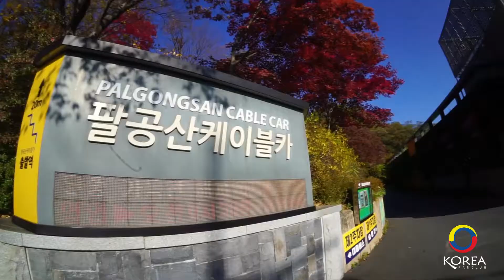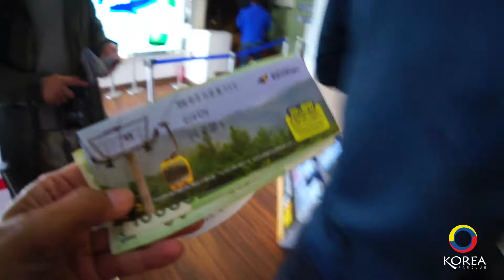เที่ยวเกาหลี : แทกู (Daegu EP.10) นั่งกระเช้าชมวิวบนยอดเขา Palgongsan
นั่งกระเช้า ชม เขาพัลกงซาน Palgongsan อุทยานแห่งชาติพัลกงซาน
สถานที่ท่องเที่ยว เมืองแดกู

รีวิวเมืองแทกู
รวมร้านอาหารอร่อยเมืองแทกู
รวมสถานที่ท่องเที่ยวเมืองแทกู

Korea Fan Club
ติดตามข้อมูลท่องเที่ยวเกาหลีได้ตามลิงค์ข้างล่างนี้